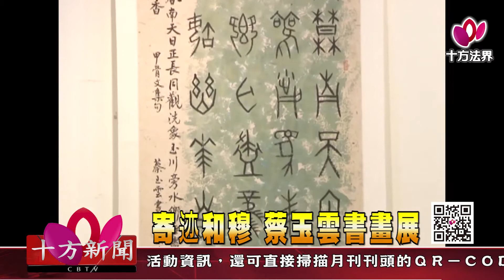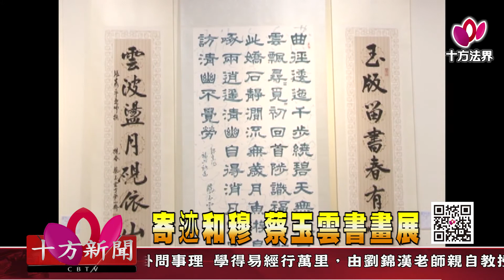十方法界》20181005寄迹和穆 蔡玉雲書畫展